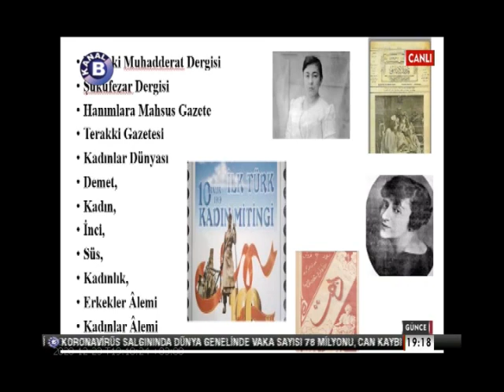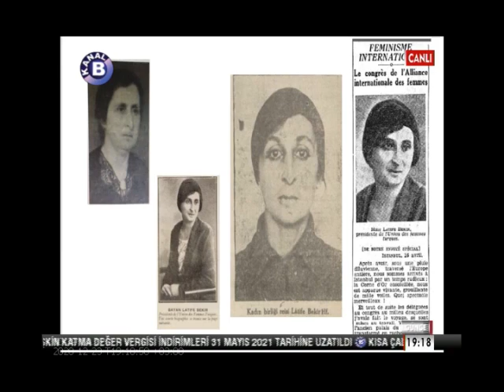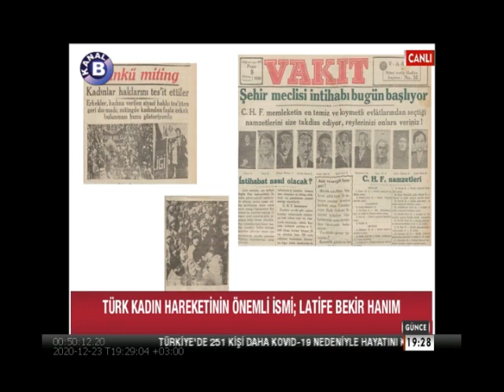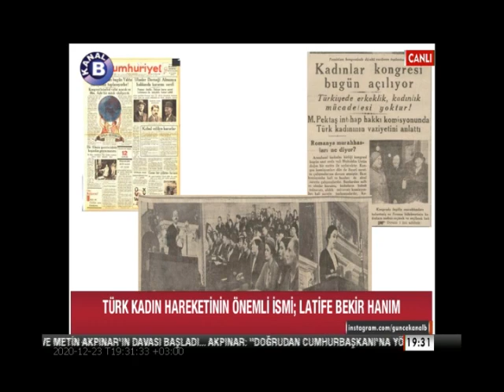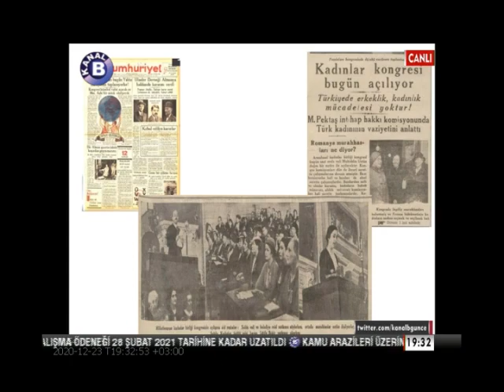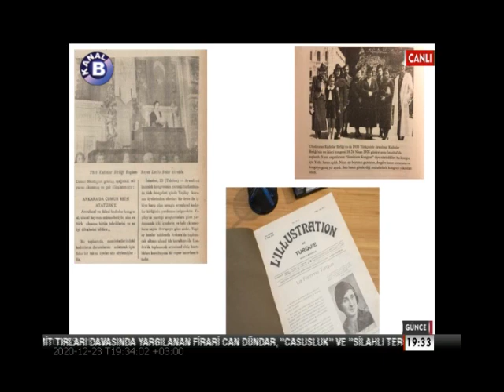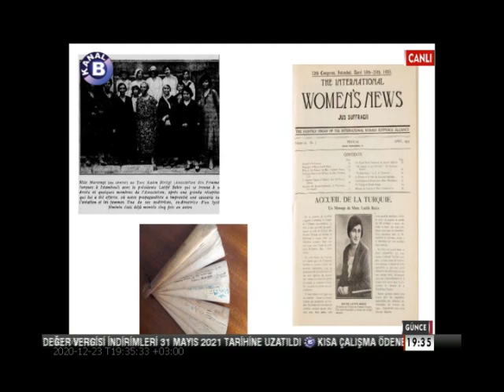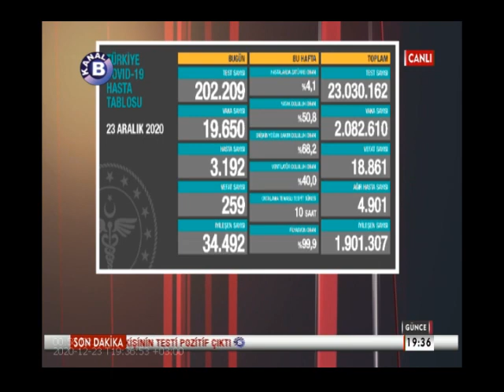Latife Bekir Çeyrekbaşı ve Türk Kadın Birliği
Süfrajist Hareket ve Latife Bekir Hanım
23 Aralık 2020
Kanal B - Günce Programı